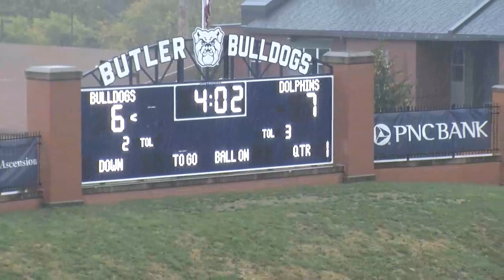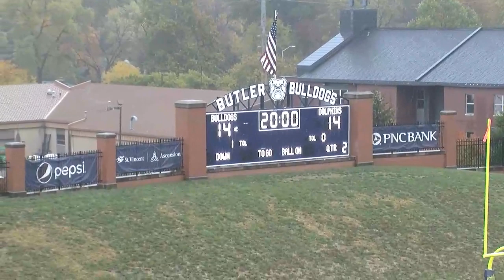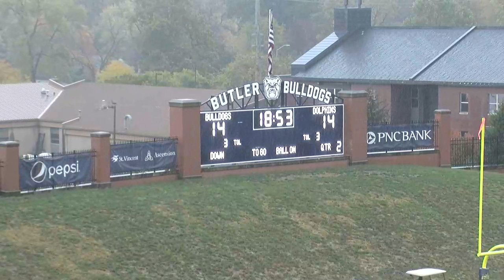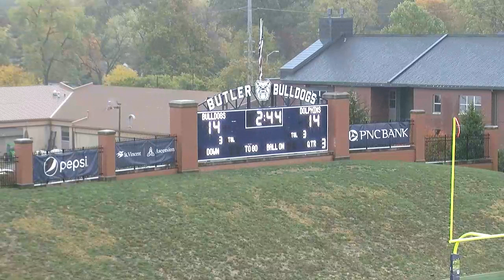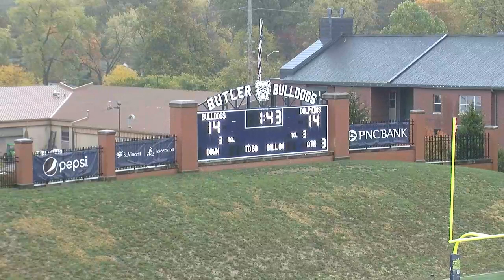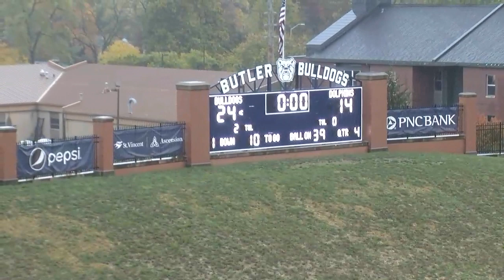Butler Football vs. Jacksonville